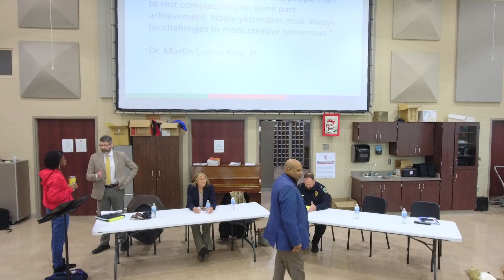MLK 2023 - Breakout Session - Public Health and Safety part 1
featuring Lorain County Public Health, Cleveland Clinic, and Elyria YWCA